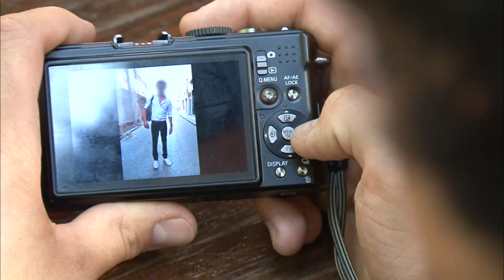Tendance: jamais sans mon sac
Il y a encore 5 ans, personne n'y croyait ... mais cette année c'est confirmé, le sac à main pour hommes, c'est LE nouvel accessoire tendance. Avec l'arrivée de l'ordinateur portable, des smartphones et des baladeurs, les poches des hommes débordent  ... et ils se mettent désormais au sac à main. Un phénomène qui n'a pas échappé aux créateurs, qui se lancent sur le créneau du sac 100% masculin, en proposant des modèles pour tous les goûts et à tous les prix. (Les sacs que l'on voit dans le sujet vont de 50 euros pour la besace à 300 euros pour le sac à main marron carré). A noter que ça peut aller jusqu'à 1000 euros pour les grandes marques type Vuitton. Alors de la besace passe partout au cabas en cuir de dandy, comment bien choisir son sac ?
 Réalisateur : Capucine Pêtre